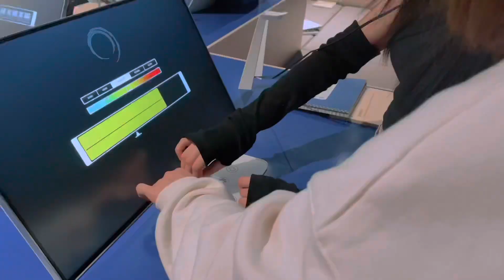Nai in Berlin🥳| Tết năm thứ 3 xa nhà🧧🏡| DAILY VLOG 📹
People in my Video: IG: @nhungocddt @linhqia @oanhmymy195
Dành vỏn vẹn 3 ngày ngắn ngủi ở Berlin để đi chỗ này chỗ kia, ăn thứ này thứ nọ🥰. 3 cái Tết xa nhà nhưng chưa một lần nhớ nhà, tinh thần thép thiệt. Chúc mọi người một năm mới thật an khang và thịnh vượng =))))
Berlin có gì vui?
- Futurium: Alexanderufer 2
- Babikyu: Bergmannstrasse 1
- Trung tâm mua sắm sầm uất ở Zoo ( gần Zoologischer Garten Bahnhof )